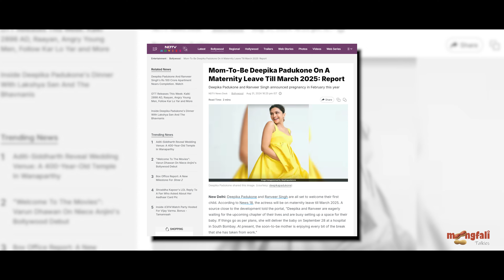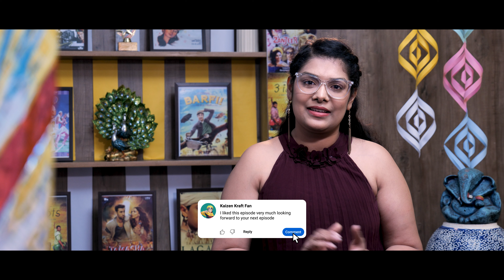SONAKSHI SINHA ने क्यूँ बेचा था अपना घर | Zaheer Iqbal | Ranveer Singh | Alia Bhatt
In this insightful video, we explore the intriguing trend of Bollywood stars relocating their residences. Discover the various factors influencing this shift, including the pursuit of privacy, the desire for a more serene environment, and the impact of changing lifestyles in the film industry. Join us as we delve into the motivations behind these high-profile moves and what they signify for the future of Bollywood.